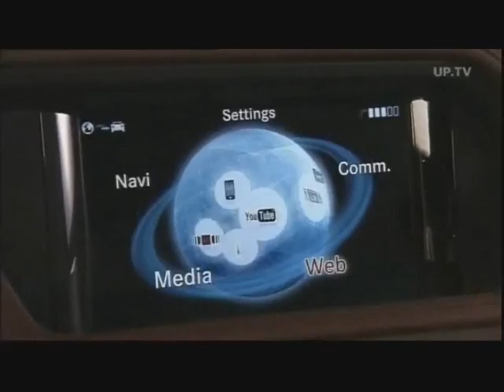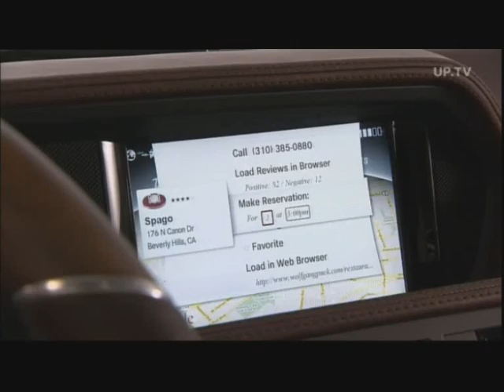Mercedes' new MyCOMAND Infotainment System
Previewed at the Los Angeles Motor Show, the new MyCOMAND Infotainment system is set to to be introduced to the next generation E-Class